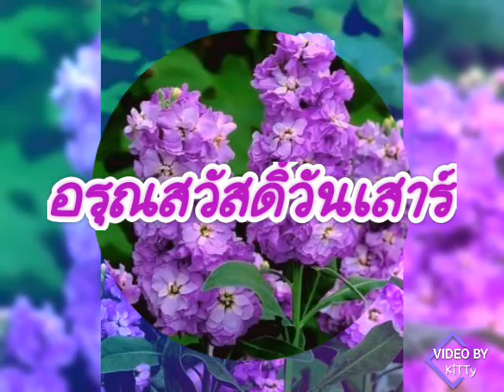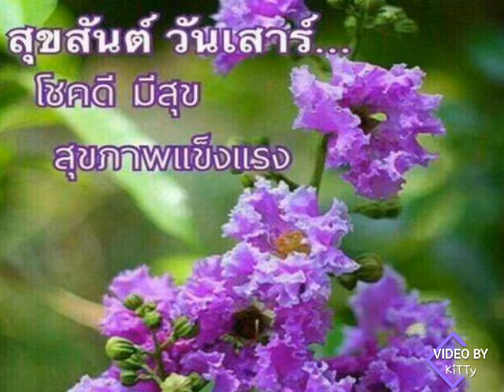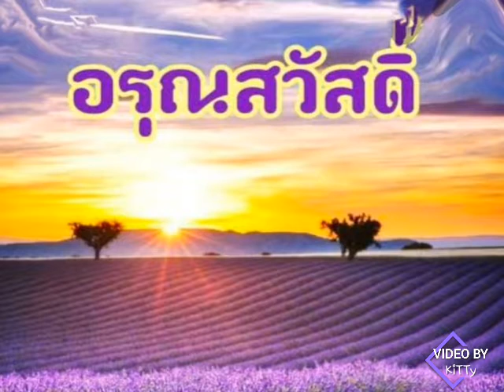ฟังเพลง พร้อม ชมดอกไม้ สวยๆ